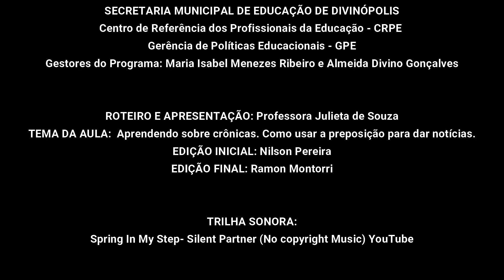10/09/2020 Aula 8 - Anos finais - Língua Portuguesa - Julieta de Souza